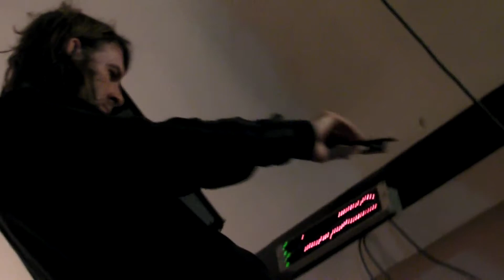The Worrisome Ankletrout - Bogwoppit (live at The Bridge Inn, Worcester - 10th December 13)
Part 3 - The Worrisome Ankletrout performing 'Bogwoppit' at The Bridge Inn, Worcester on Tuesday 10th December 13.